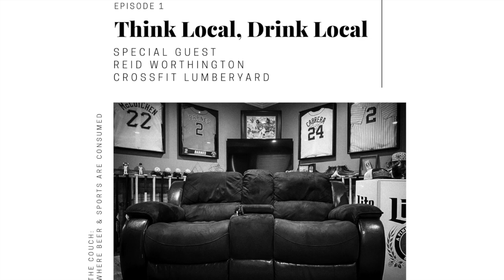THE COUCH: Ep.1 Vodcast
Think Local, Drink Local